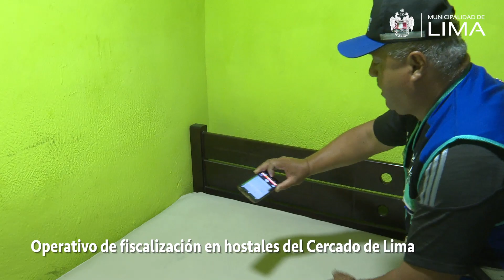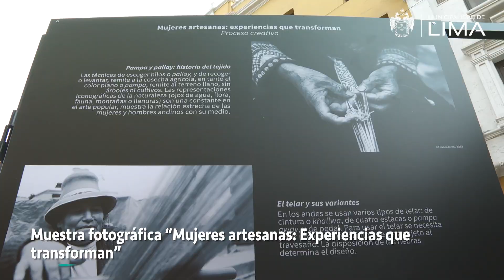Resumen semanal del 10 al 16 de febrero de 2020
Trabajamos día a día con el único propósito de hacer de nuestra ciudad, la Lima que todos queremos. Conoce el resumen semanal del 10 al 16 de febrero de 2020 en "Lima Informa".